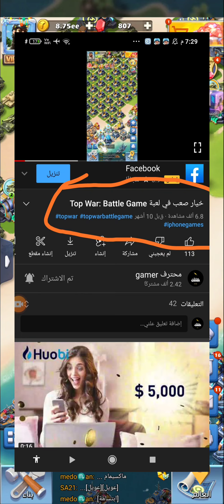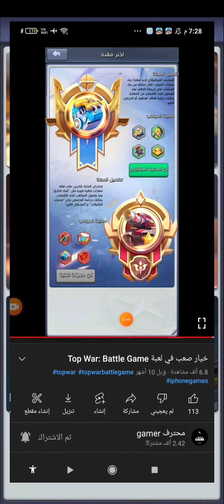كابوس الميكانيكي الخبير بدائل وحلول top war battle game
السلام عليكم ورحمة الله وبركاته اليوم رح نحكي عن حلول بديلة للنقص التروس الميكانيكية في لعبة توب وار باتل قيم

كلمات ليس بالضرورة قرأتها